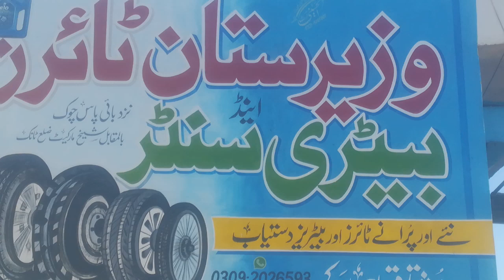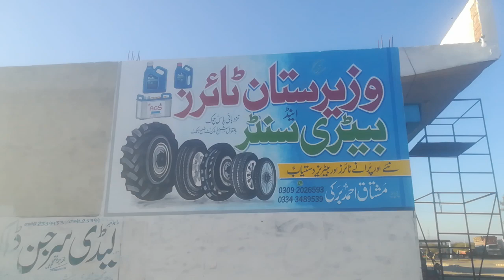Art of Road Wall Painting by Al-Hussaini Art Tank KPK Pakistan.